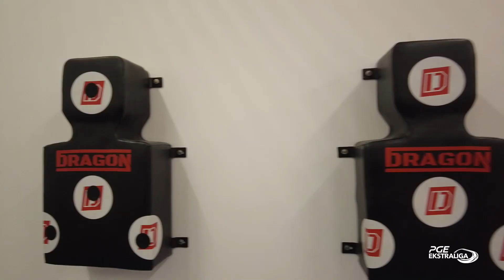Wrocławscy juniorzy trenują na Pit Bike'ach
Marek i Wojciech Kończyło, trenerzy odpowiadający za szkolenie młodzieży w BETARD SPARCIE Wrocław opowiedzieli o procesie przygotowawczym do sezonu młodych adeptów, naborze do szkółki żużlowej i szczegółach treningu z przyszłymi żużlowcami.

- Okres przygotowawczy zaczęliśmy wraz z początkiem stycznia i kończymy teraz. Pracowaliśmy nad przygotowaniem fizycznym, czyli zwiększeniem siły, szybkości i zwinności. Przede stawialiśmy na te dwie ostatnie cechy, ponieważ to są jeszcze dzieci i nie można ich za bardzo obciążać - powiedział Wojciech Kończyło.

Marek and Wojciech Kończyło, coaches of juniors in BETARD SPARTA Wrocław told about preparation process to season young adepts, recruitment to speedway school and details of training with future riders.